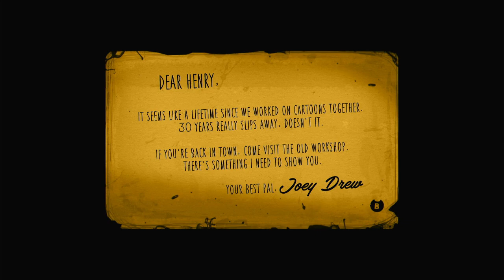bendy and the ink machine chapter 1